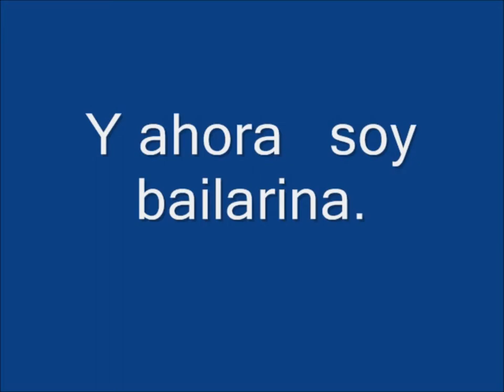Costalito Sueños Brasil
Cosatalito Brasil